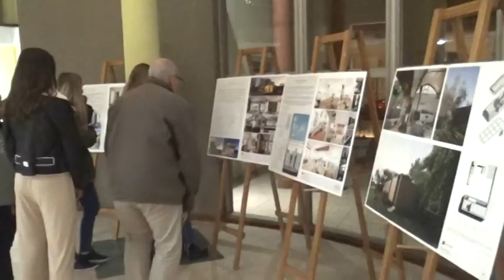CTRO. EXP. Y VENTA - QUEDÓ HABILITADA LA MUESTRA “ARQUITECTAS EN OBRA”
CTRO. EXP. Y VENTA
JULIO CAVALLO - PTE. COLEGIO ARQUITECTOS - JUAN JOSÉ PLACENZOTTI - JEFE DE GOBIERNO
QUEDÓ HABILITADA LA MUESTRA “ARQUITECTAS EN OBRA”